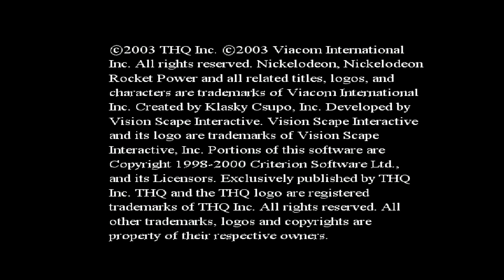Rocket Power: Zero Gravity Zone PS2 Raw Footage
Newly recorded footage using the Retrotink 5x